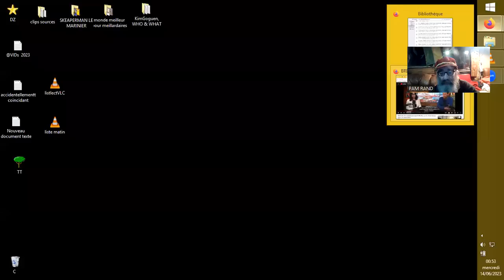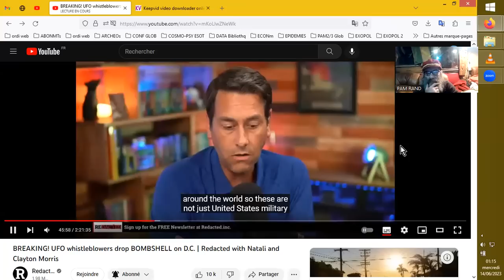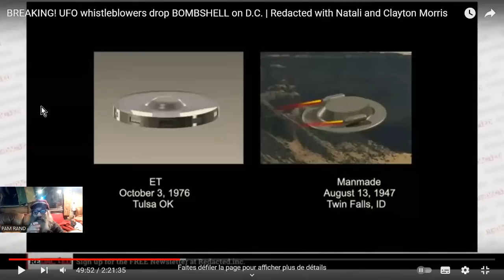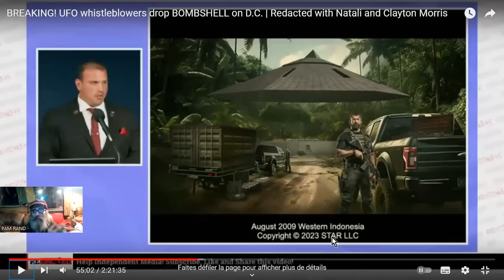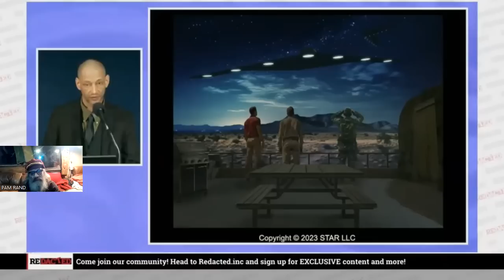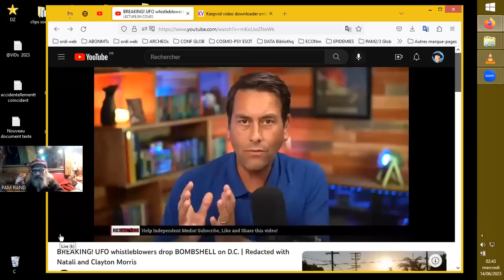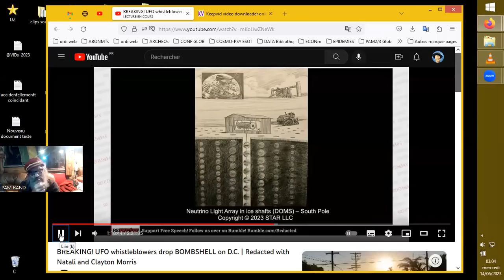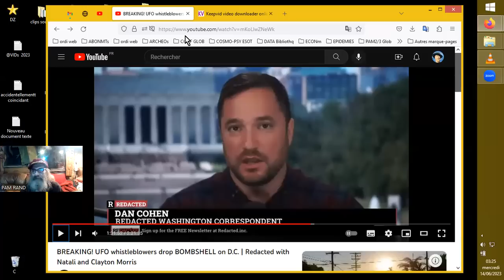121 OVNIS sur 145 BASES US SECRETES, au moins ! La Révélation OVNIs aux USA Continue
Source :
BREAKING! UFO whistleblowers drop BOMBSHELL on D.C. | Redacted with Natali and
Clayton Morris
Redacted

Le Dr Steven Greer a organisé un événement de presse époustouflant sur la
divulgation d'OVNIS au club de presse de Washington DC.  Dirigée par des chercheurs
renommés, des membres de l'armée, des sous-traitants de la défense et d'anciens
responsables gouvernementaux, cette conférence a révélé des témoignages choquants
sur le programme spatial secret SSP, les engins extraterrestres rétro-ingénierés,
les crimes massifs et la dissimulation. Clayton Morris de "Redacted" nous guide à
travers les faits marquants de l'événement OVNI.